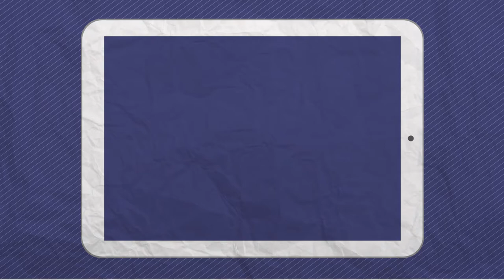أفضل الممارسات لتباعد اجتماعي ناجح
احرص على تطبيق مبدأ التباعد_الاجتماعي في المنزل وتوعية أفراد أسرتك بأهميته في الحد من انتشار فيروس كورونا